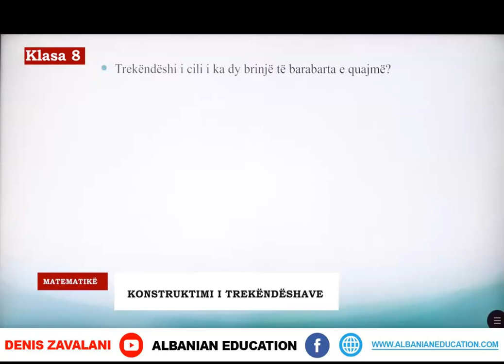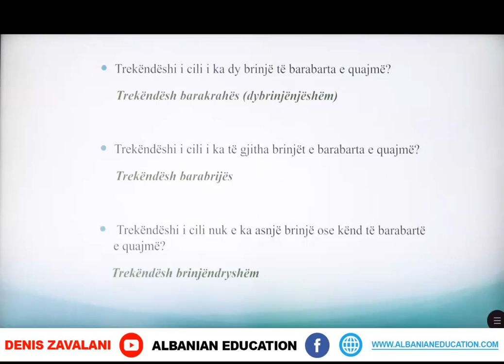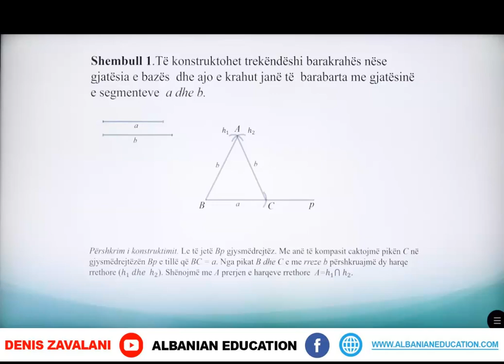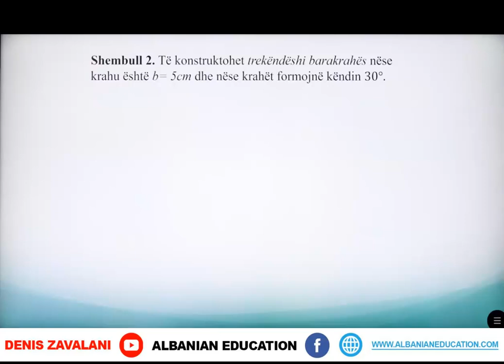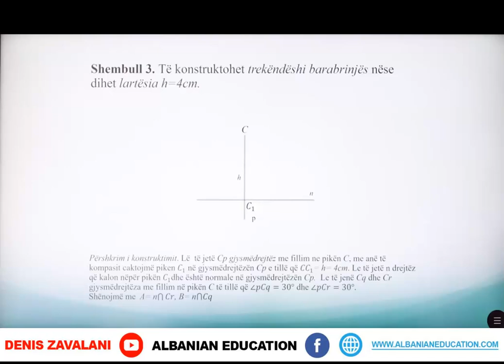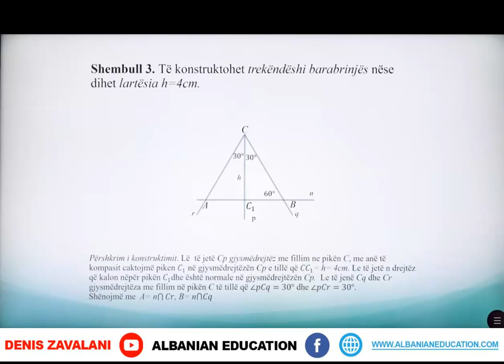8 02 034 Java e nëntë Matematikë Konstruktimi i trekëndëshave U